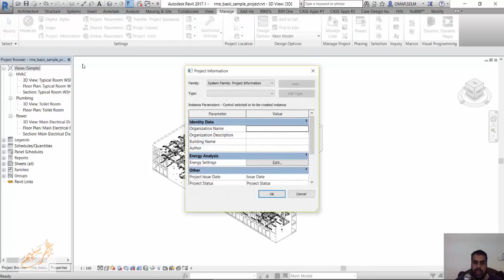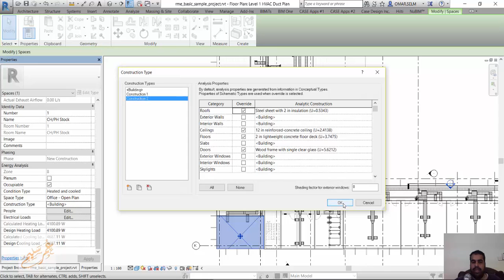REVIT MEP Controlling Construction Types 55